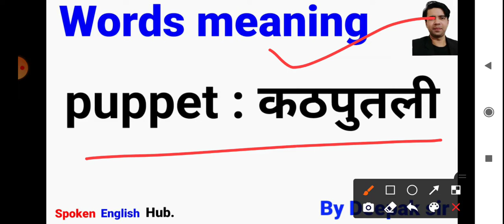Words meaning video -42 by Deepak sir